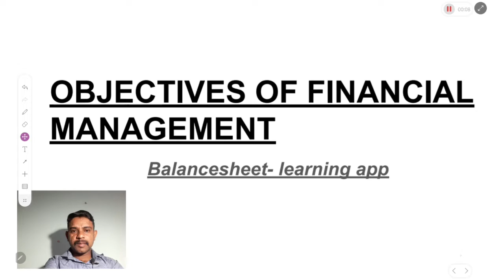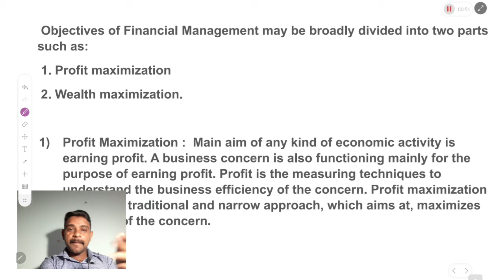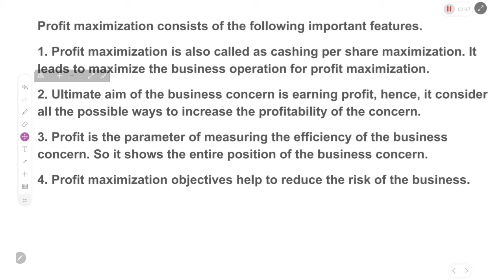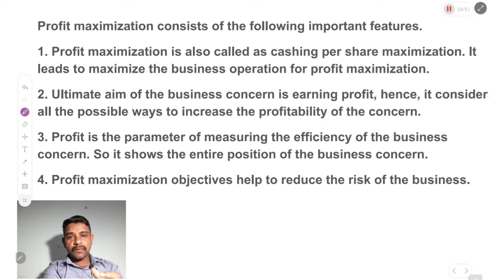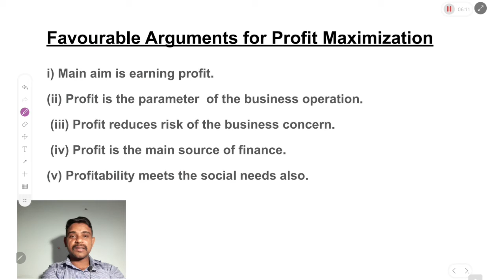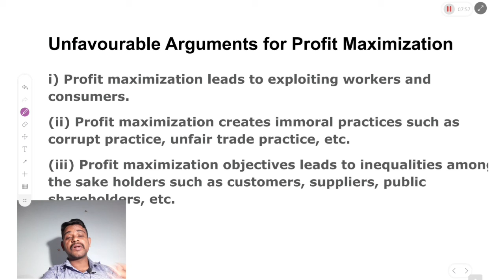objectives of financial management